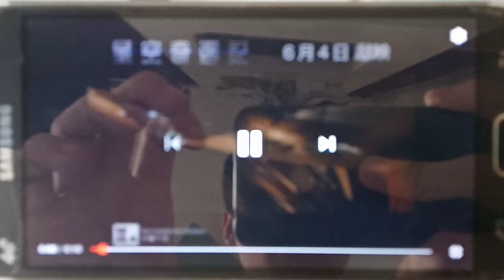星空奇遇記 Promo